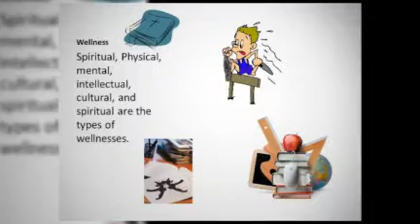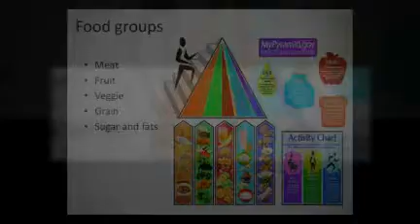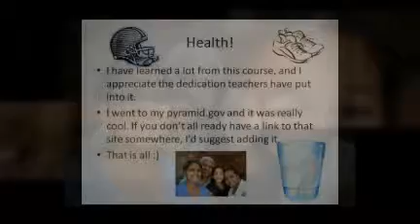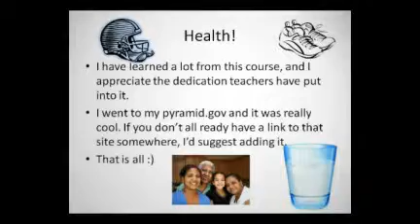Kena Haun Health survey